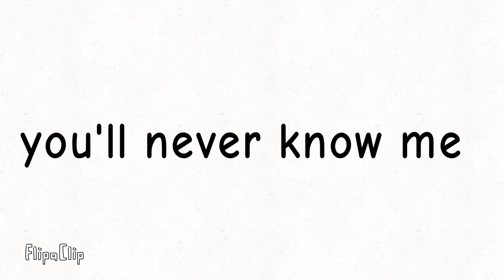you'll never know me